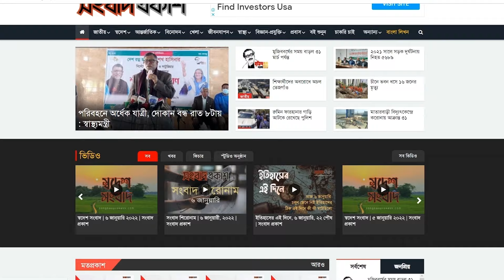ঝাউচরের আগুন নিয়ে যা বললেন প্রত্যক্ষদর্শীরা | Songbad Prokash